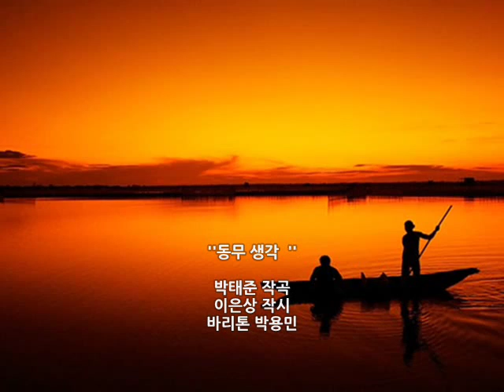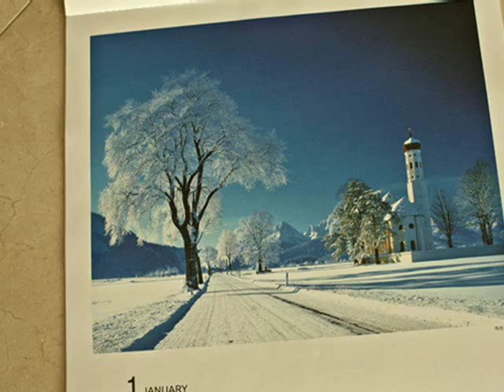못잊어 김동진 작곡 김소월 시 '못잊어' 한국가곡 성악가 박용민 못잊어 김소월詩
못잊어 김동진 작곡  김소월 시 '못잊어' 한국가곡 성악가 박용민